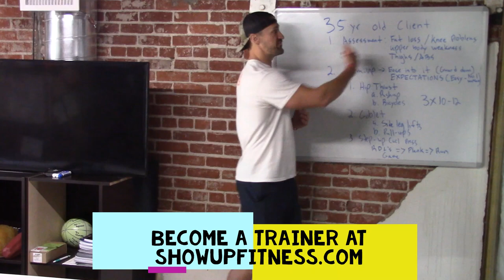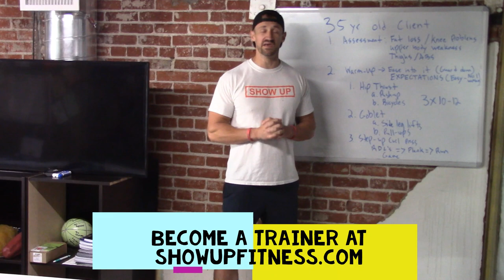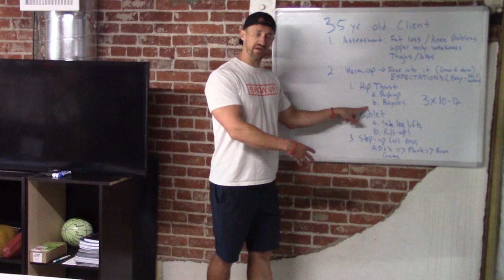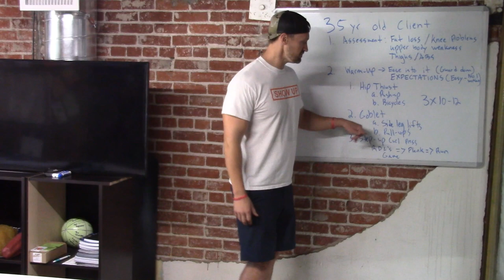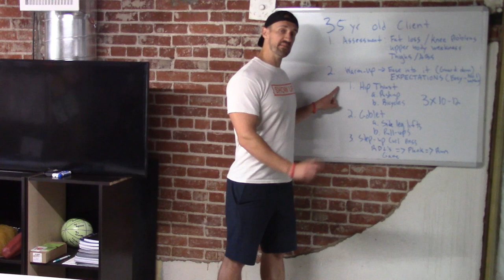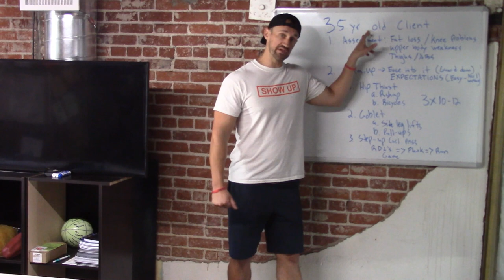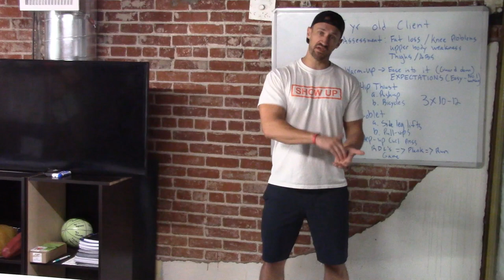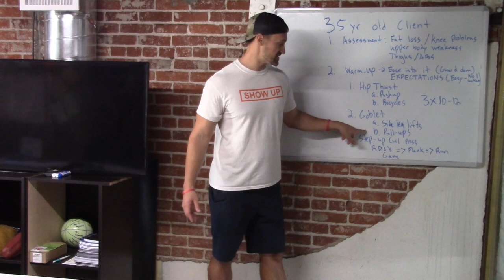How To Program For a 35-yr old Client | Fat Loss | Show Up Fitness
In today’s video Show Up Fitness teaches you how to program a workout for a 35-yr old client who's trying to lose fat with knee pain.

ABOUT TODAY’S VIDEO:
How do you program for a client trying to lose weight with knee pain? Clear expectations, learn something new about your client, use your clients name at least 3x, implement one exercise new by adding value. Learn to spot and add value.

If you’re an aspiring trainer trying to pass the NASM-CPT, our online study guide will help you pass it with ease You’ll learn what chapters to study, which ones to not read, and how to become a successful personal trainer.

ABOUT SHOW UP FITNESS & CHRIS HITCHKO:
Chris Hitchko BS Kinesiology, CSCS, Teacher of trainers at Show Up Fitness (9 years total, 7 at National Personal Training Institute and 2-years at Show Up Fitness Personal Training Internship.) Show Up Fitness has private personal training studios in West Hollywood, Santa Monica, Dublin, and San Diego summer of 2019. California. At Show Up Fitness we teach the key movement patterns: Squat, Hinge, Push, Pull, Carry, and uni-lateral which translates into the main exercises in the gym: Bench Press, Squat, Deadlift, Military Press, Lunge, Hip Thrust, Pull-Up, Push-Up, Turkish Get-up, and dumbbell rows.

Next Management class begins August 12th in San Diego / La Jolla
Next Personal Training Internship August ~5th Los Angeles, San Diego (La Jolla) Sept 10th. Classes are 4-days a week 4-hours of classroom material a day with daily workouts. Students range from high school graduates, to change of career, to already certified NASM/ACSM/NSCA/NPTI trainers. 90% of success is SHOWING UP!

What's the best certification to become a trainer? There's none, you need to go through an internship to become a personal trainer. NSCA, ACSM, NASM, ISSA, and ACE, are all inferior to going through a personal training program to learn anatomy, nutrition and movement in a classroom setting. You will become a great personal trainer by practice on actual clients, not other students like they do at NPTI & AFNA. The average personal trainer quits within 6-months due to a lack of education and the constant greed for more certifications. HINT HINT, more personal training certifications do not make you a better trainer, a foundation of movement and practicing in a practical environment with qualified instructors.